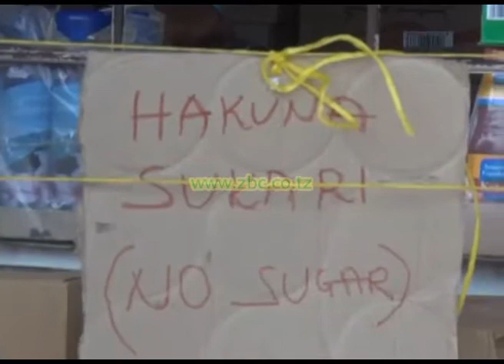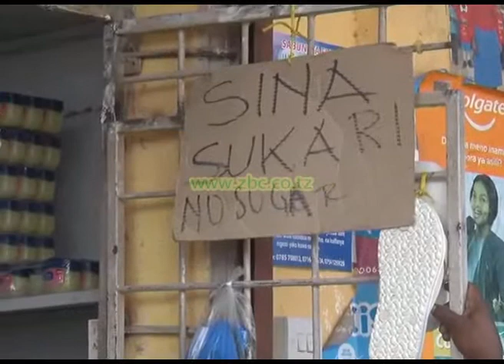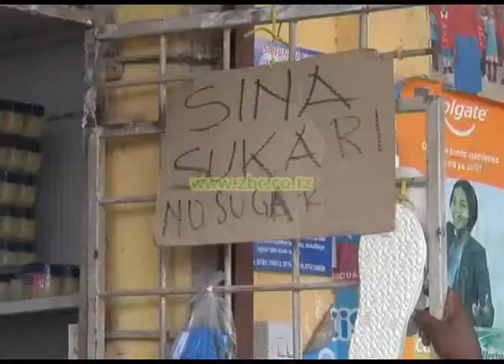SUKARI DAR BADO NI TATIZO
UPATIKANAJI WA SUKARI  JIJINI DAR ES SALAAM  BADO  NI TATIZO